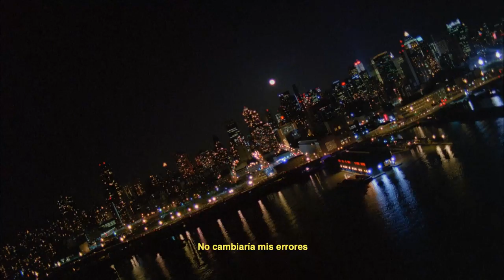WAS - Todos Mis Amigos (Lyric Video)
’Todos mis amigos’ is taken from WAS compilation ‘Loudness. 12 Years of Party & Music’ (Mushroom Pillow, 2019).
Cover of LCD Soundsystem's "All My Friends".